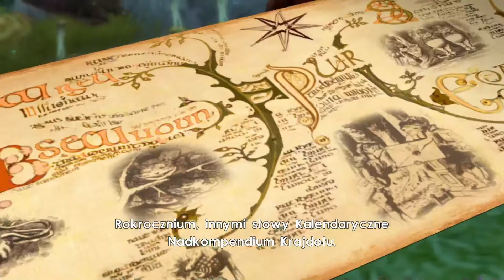✨ Alicja w Krainie Czarów #2 ✨